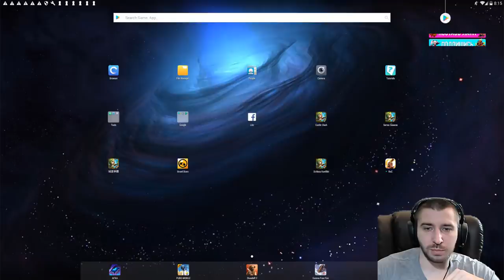ПОДАРКИ НА ПРАЗДНИК \ НЕ ПРОПУСТИ ХАЛЯВУ \ БИТВА ЗАМКОВ \ CASTLE CLASH